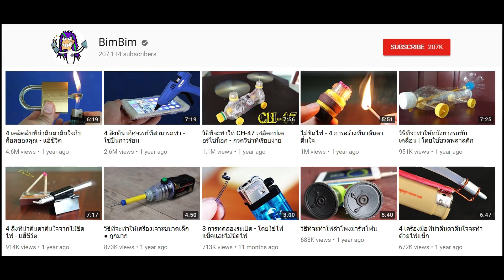ทำรถไฮดรอลิกโดยใช้กระดาษแข็ง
เตรียม: กระดาษ, กาวร้อน, กาวซูเปอร์, toothpicks, ปากกา, เข็มฉีดยา